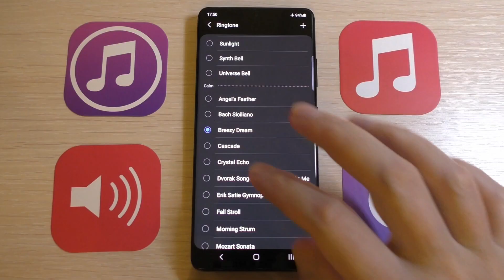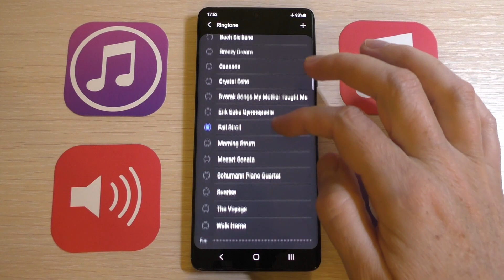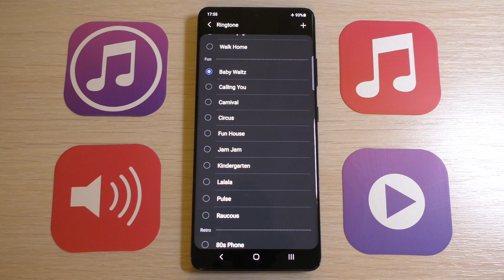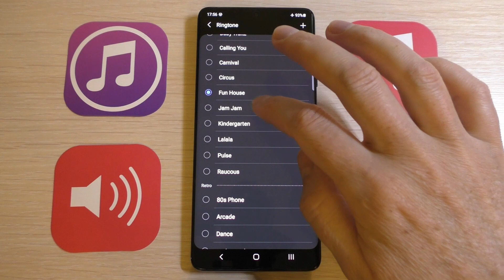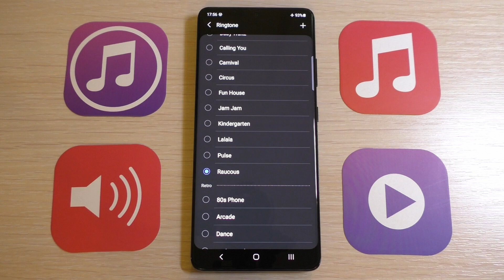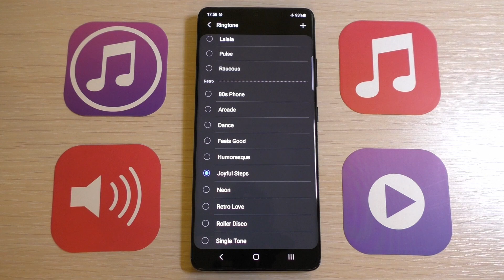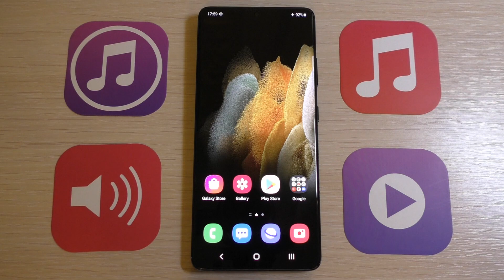Samsung Galaxy S21 Ultra All Ringtones (Part 2)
Samsung Galaxy S21 Ultra Flagship 2021 All Ringtones (Part 2)